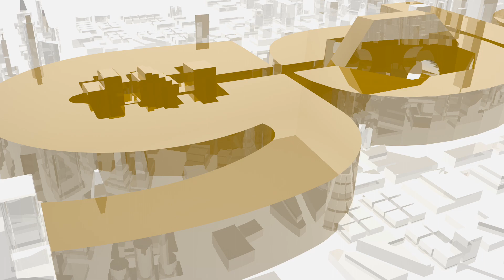GoldenKey | Herastrau Park | Sunny and generous 3 bedrooms apartment | ID6888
Located walking distance to Herastrau Park, in the back of UPC building, this spacious 3 bedrooms apartment is at the 2nd floor of an Ug+Gf+6 building finalized in 2006.
The built area is 230sqm, 174sqm usable and 40sqm terraces.
It has a large living room with terrace, sunny all day (South oriented), separate completely equipped kitchen, study/guest bedroom with en-suite bathroom and 2 master bedrooms with en-suite dressings and bathrooms, with exit on the back terrace.
The finishes are high quality level and it has 2 underground parking places.
The building has 24/7 security, video surveillance and guest parking.
It is suitable for a family with kids.